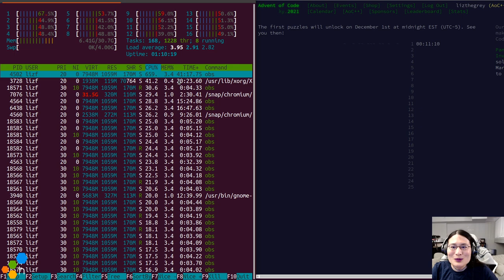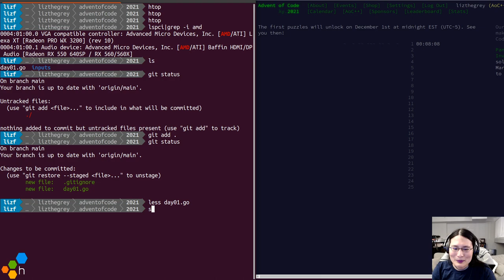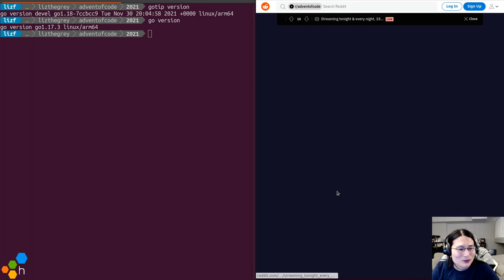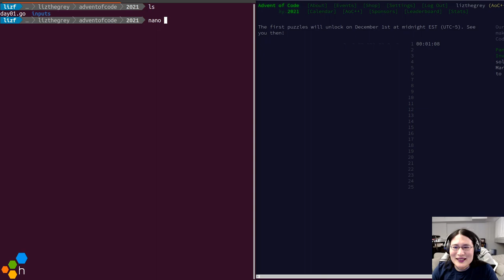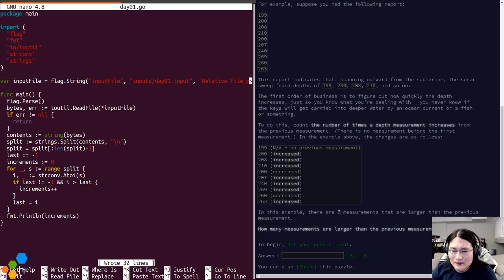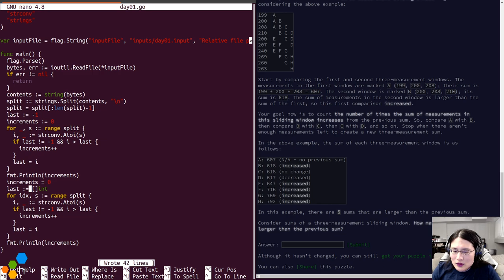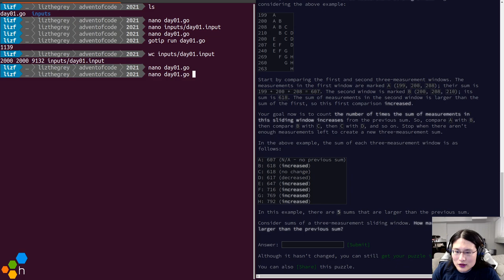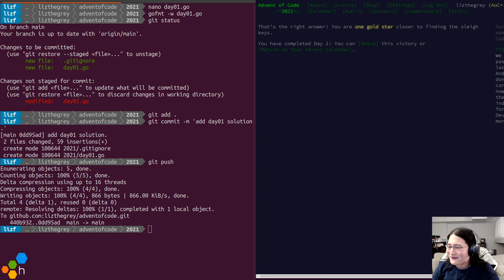AdventOfCode Day 1!